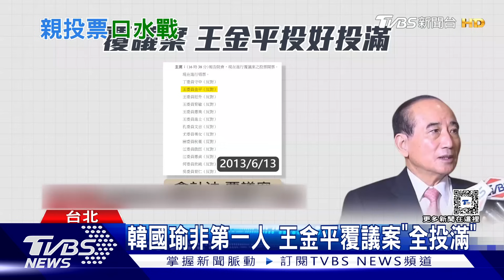快狠準! 韓國瑜投反對覆議案 綠轟不中立｜TVBS新聞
立法院今(21號)針對國會改革覆議案進行表決，立法院長韓國瑜也參與投票，不過民進黨立委就批評，韓國瑜帶頭破壞議事中立，對此國民黨立委反擊，行政院否決立法院決議，韓院長當然要有態度，表示支持立院決議，更翻出時任的立法院長王金平在過去的覆議案皆有投票，並非第一人。